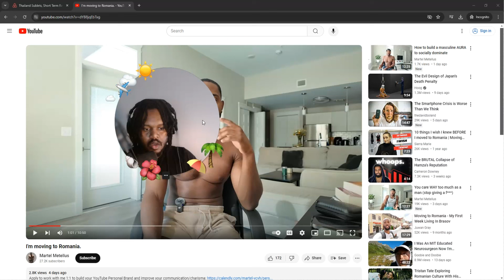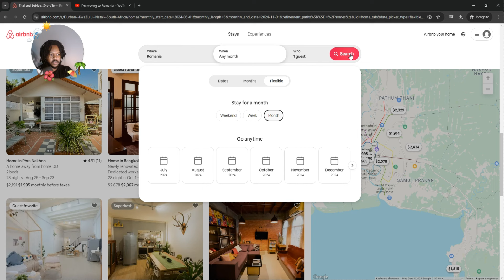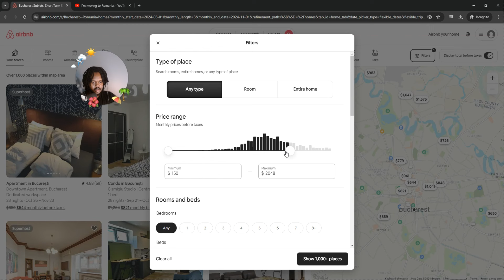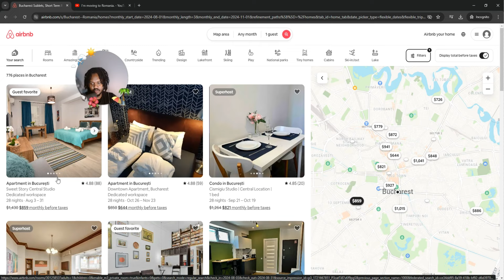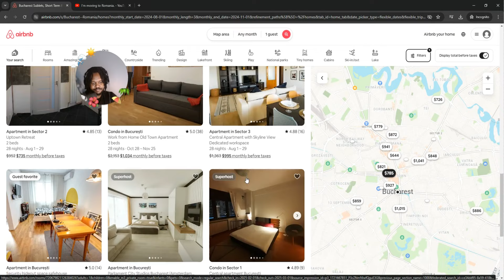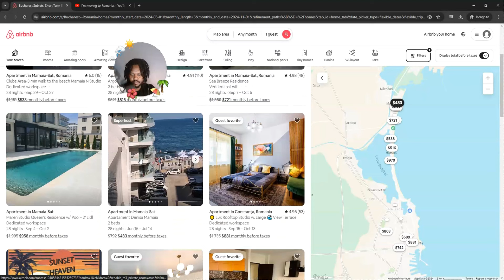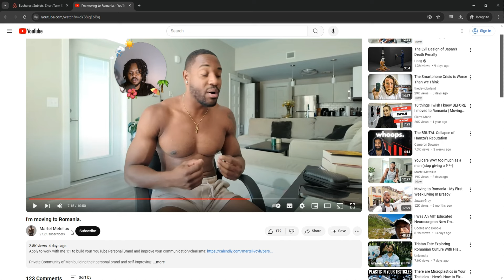Average Men are LEAVING their Country in Search For A Better Life